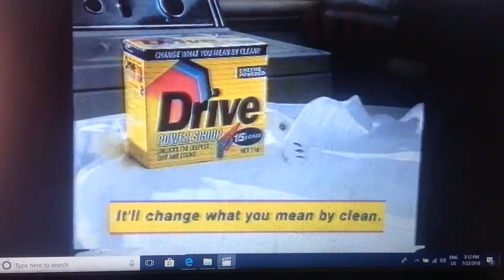Steggles 1992 Ad